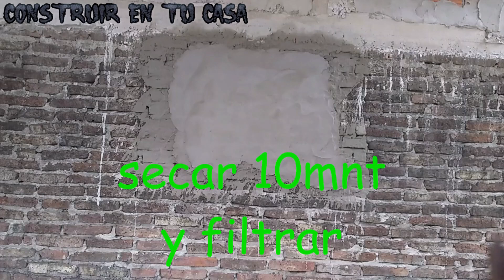🔴COMO HACER REVOQUE BOLSEADO //FACIL Y ECONOMICO !!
SOLO EN  CONSTRUIR EN TU CASA
HOY EXPLICAMOS COMO HACER UN REVOQUE FACIL Y ECONOMICO SI ERES PRINCIPIANTE EN TRABAJOS DE ALBAÑILERIA ESTE VIDEO ES JUSTO PARA VOS!!

si te gusta mi contenido colabora a través de  mercado pago